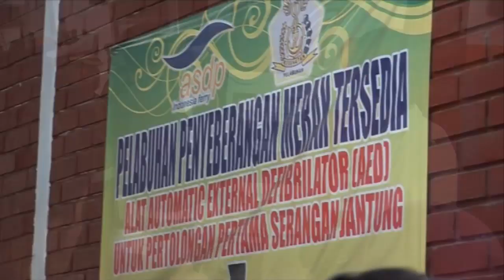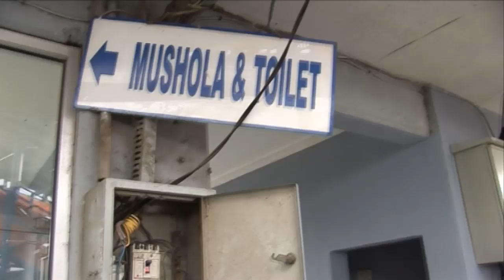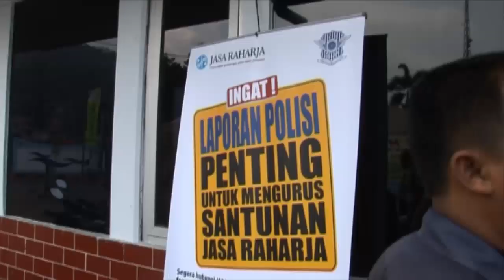Posko Kesehatan Mudik Di Pelabuhan Merak dan Bakauheni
kesiapan posko kesehatan mudik di Pelabuhan Merak dan Bakauheni